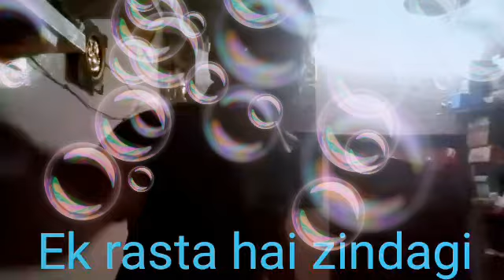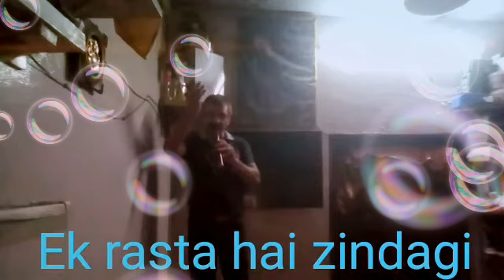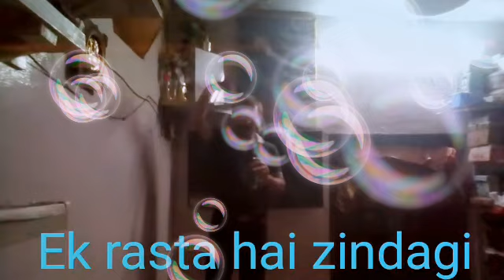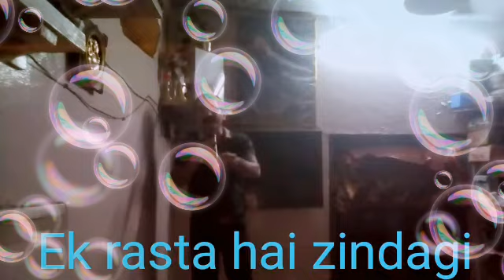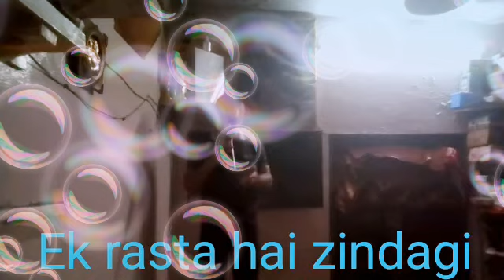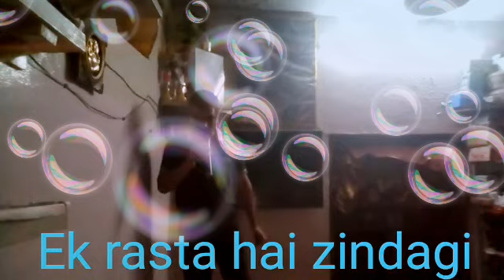Ek rasta hai zindagi jo tham gaye to kuchh nahin BY AKHILESH